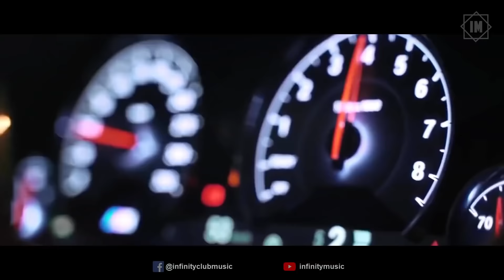BASS BOOSTED 2021 🔈 CAR MUSIC 2021 🔈 BEST OF EDM ELECTRO HOUSE MUSIC MIX | LIMMA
BASS BOOSTED 2021 🔈 CAR MUSIC MIX 2021 🔈 BEST OF EDM ELECTRO HOUSE MUSIC MIX | LIMMA